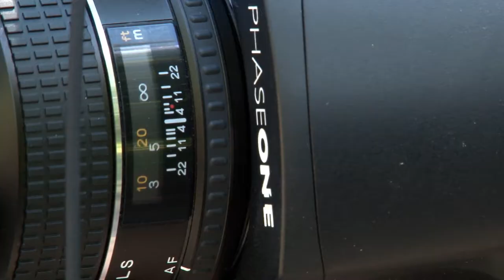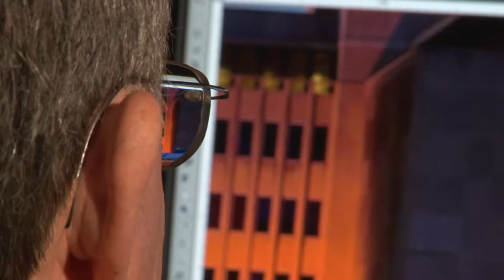Illinois: Art In The Works - Craig Stocks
Art was always a fascination for Craig Stocks. Becoming interested with cameras in high school and having an uncle who was a photographer, Stocks became very intrigued with photography. He was not always the famous photographer he is now. He started off in photojournalism, first his high school year book and then as a staff photographer for the Pekin Daily times in 1971. Struggling as most artists do for more money, he took a job in 1975 with a school portrait studio. The struggle continued, so Stocks attended Bradley University where he got his degree in Mechanical Engineering and continued on to work for Caterpillar, Inc. for 30 years. After retirement, he got to go back to what he loved doing most; photography. Craig describes himself as an old-fashioned, modern, independent photographer, being that he believes the purpose of photography is prints, but he still is much involved in digital technology and doing it on his own.